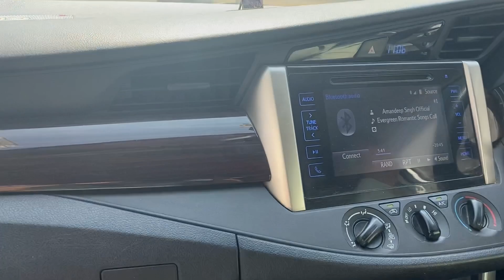Hectic day in Jitokpur/packing my shop stuff/learned to pack Bora tibetanvlogger # Episode 5